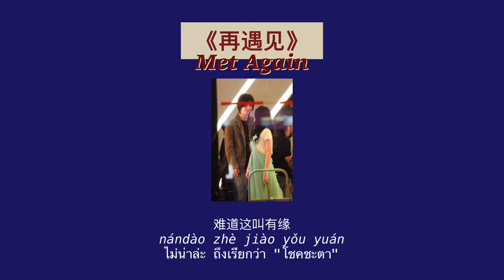THAISUB-PINYIN | แปลเพลง《再遇见》Met Again—苏打绿 SodaGreen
《再遇见》Met Again

Artist：苏打绿
Album：秋：故事
作词：吴青峰
作曲：吴青峰

Thai Sub: จีนดีออก • 棒棒中国